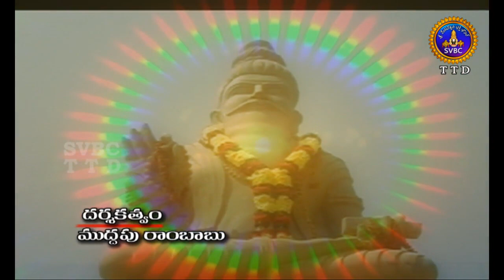Sri Potuluri Veera brahmendra Swamy Charitra | Ep 22 | 04-08-18 | SVBC TTD